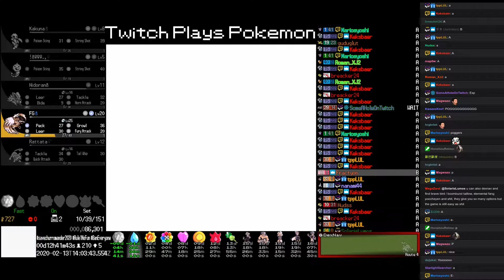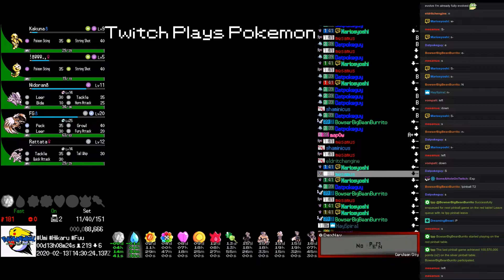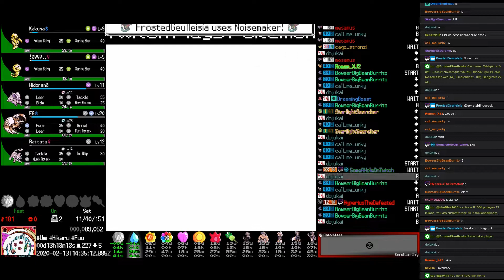Twitch Plays Pokémon - The Gauntlet - Day 0, hour 14